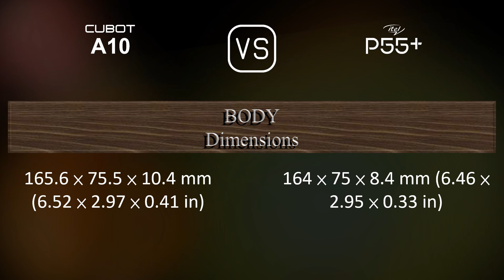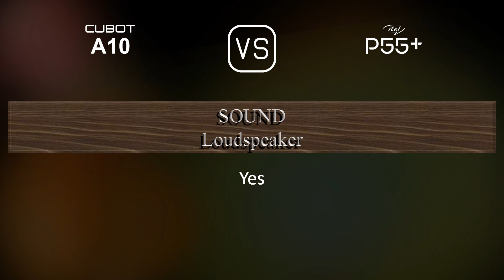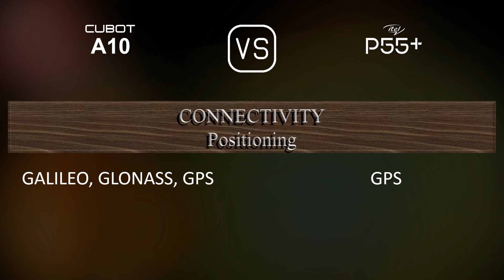Cubot A10 vs. itel P55+: A Comparison of Specifications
This video overviews the Cubot A10 and the itel P55+ in a parallel comparison of specifications.

00:33 LAUNCH
00:41 NETWORK
00:44 BODY
00:55 DISPLAY
01:06 PLATFORM
01:20 STORAGE
01:27 MAIN CAMERA
01:41 SELFIE CAMERA
01:49 SOUND
01:56 CONNECTIVITY
02:17 BATTERY
02:35 MISC